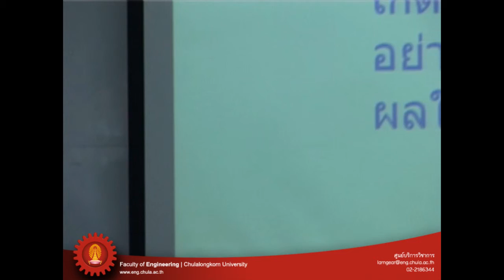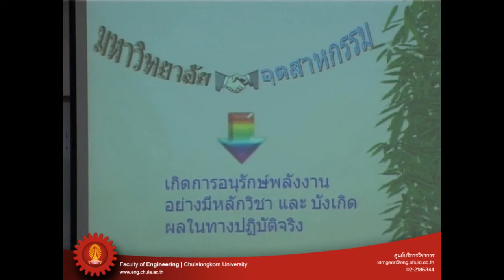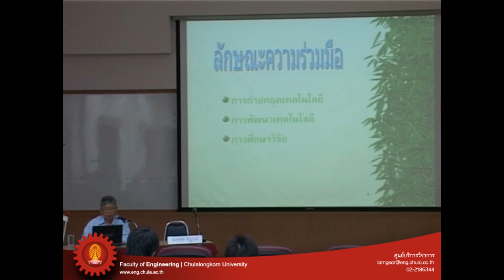อนุรักษ์ 2/16